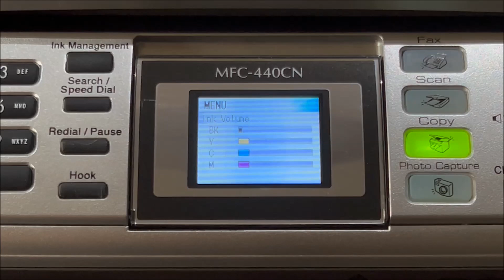Brother MCF-440CN Ink Replacement